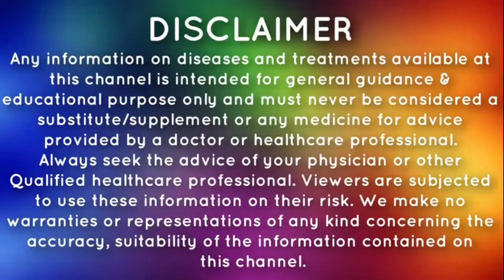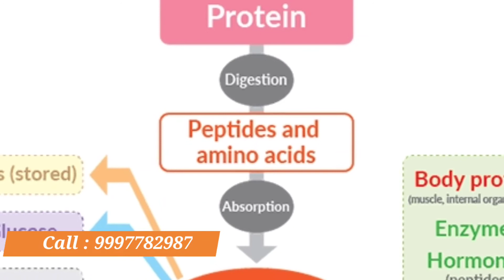Natural way to gain weight वजन बढ़ाने का नेचुरल तरीका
आज के भागदौड़ भरे समय में सभी व्यक्तियों के लिए तंदरुस्त रहना बहुत ज़रुरी रहता है। लेकिन आधुनिक जीवन में काम ज्यादा होने और समय कम होने की वजह से खुद पर ध्यान देने का भी समय नहीं मिल पाता है और अगर आप फीट नहीं रहते है तो आपको कई तरह की बीमारियाँ हो सकती है।यदि आप दुबले है तो इस वजह से आपको कमज़ोरी भी हो सकती है और इसकी वजह से आपको बिमारियों का सामना भी करना पड़ सकता है। बहुत बार लोग आपके दुबलेपन का मज़ाक भी बनाते है और फिर लोग मोटे होने के चक्कर में कुछ ऐसी दवाइयाँ खा लेते है जिससे उन्हें साइड इफ़ेक्ट भी हो जाता है। लेकिन आज हम आपको एक हर्बल यूनानी फॉर्मूले के बारे मै बताएँगे उससे आपको किसी प्रकार का कोई नुकसान नहीं  होगा।

A product By hasmi Health care amroha ( Vetoll XL)